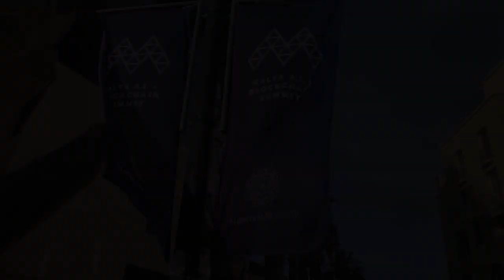Join Us At The Malta AI & Blockchain Summit!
Join Network Society Lab at the Malta AI & Blockchain Summit on 7-8 November 2019 at the Hotel Intercontinental in San Julians.

The event brings together thousands of investors and innovators in Blockchain, Artificial Intelligence, Quantum Technology, Big Data and the Internet of Things.

Network Society Lab will welcome you at its booth in the exhibition area, as well as at the talks and panel about the innovative funding mechanism of DAT.

We will also have our team from Network Society Media to capture the event with meetings, interviews and conversations with the participants, speakers, exhibitors.